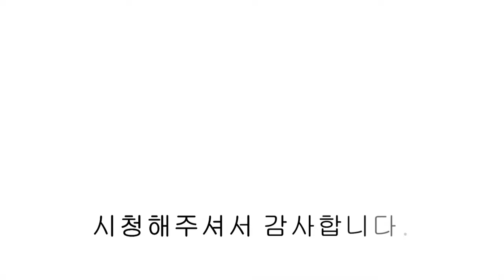[파주복층빌라] 야당역 도보 6분 아주 쓸만한 풀옵션 5룸 미친 분양가 얼마나 깎아줄까? [ NO.1046 ]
[파주복층빌라] 야당역 도보 6분 아주 쓸만한 풀옵션 5룸 미친 분양가 얼마나 깎아줄까?

◎ 분양정보
   - 방5 / 욕실3 / 다용도실1 / 루프탑 테라스
   - 실 60평

   - 전열교환기
   - 광파오븐
   - 인덕션
   - 식기세척기
   - 도마살균기
   - 비스포크 냉장 냉동 김치냉장고
   - 삼성 세탁기 건조기

   - 경의중앙선 야당역 도보 6분
   - 마을 버스정류장 도보 2분
   - 편의점 커피숍 식당가 도보 1분
   - 중형마트 도보 3분
   - 서울 문산간 고속도로 북고양설문 IC 자차 8분
   - 자유로 및 제2자유로 IC 1.5km

◎ 분양가격 및 실입주금
   - 은행권 담보 대출 비율 심사 중으로 분양가격은 유선으로 자세히 상담 드리겠습니다.